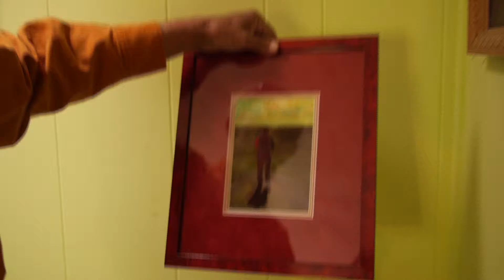00037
file 00037 short rough edit of Larry...intro idea...